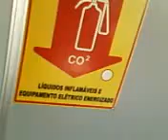niteroi barcas 2010